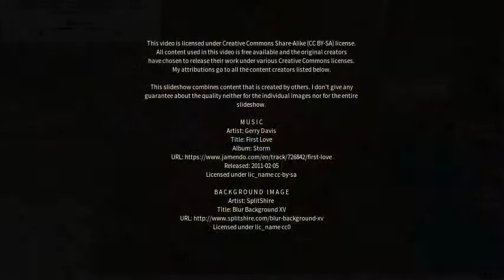Best places to visit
Best places to visit - Changtu (China) Best places to visit - Slideshows from all over the world - City trips, nature pictures, etc.